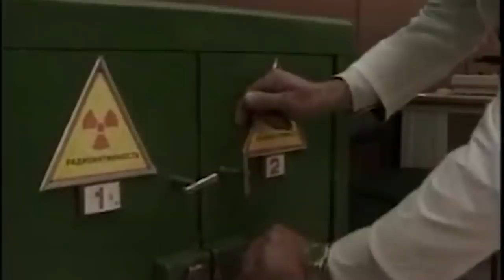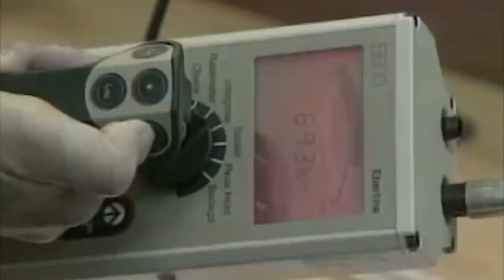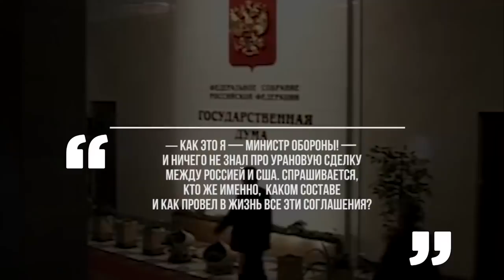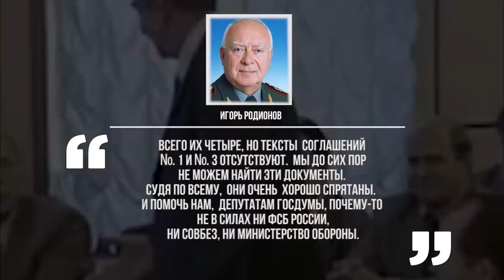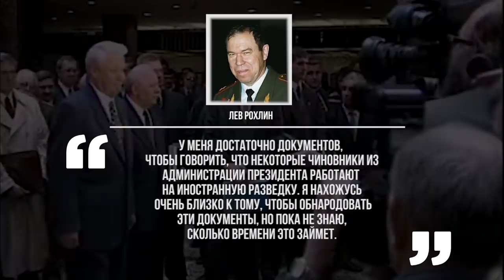За это УБИЛИ ЛЬВА РОХЛИНА - Вся правда об УРАНОВОЙ СДЕЛКЕ ( соглашение ВОУ-НОУ )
Эта тема для многих стала смертным приговором. Например, по одной из версий, именно урановая сделка стала причиной убийства Льва Рохлина. Конечно, версия не доказана, ведь народного генерала хотели убить многие, хотя бы за вот эти слова:

Итак, причиной смерти Рохлина могла послужить сделка, которую с благословения двух президентов подписали Альберт Гор и Виктор Черномырдин. По свидетельству физика-ядерщика Льва Максимова, в день убийства Льва Рохлина ему позвонили и пригрозили: если будешь продолжать заниматься расследованиями, «как покойник Рохлин», то рот тебе закроют навсегда. Это было утром, когда генерал еще был жив. «Я еще подумал, — вспоминал ученый, — вот ведь как пугают. А ночью Рохлина убили».

Ну что ж, давайте разбираться, что не так с этой сделкой.

18 февраля 1993 года было подписано «Соглашение между Правительством РФ и Правительством США об использовании высокообогащенного урана, извлеченного из ядерного оружия». Этим документом устанавливалась передача в Америку не менее 500 тонн российского оружейного урана для использования в качестве топлива для АЭС. Соответствующий базовый контракт от 25 августа 1993 года за № 261 утвержден бывшим премьером В. Черномырдиным. Двустороннее соглашение широко не афишировалось, тем не менее Россия обязалась поставлять в течение 20 лет эти самые «не менее 500 тонн», за что должна была получить чуть больше 11 миллиардов долларов США.

На первый взгляд ничего здесь крамольного нет. Обычная сделка. Если бы не упущенная выгода. Как следует из рассекреченных в США материалов, затратив на создание ядерного оружия 3,9 триллиона долларов начиная с 1945 года, американцы смогли произвести только 550 тонн оружейного урана. Черномырдин же по согласованию с Ельциным обязал нашу страну передать за океан примерно такое же количество ядерного топлива. Причем не за те триллионы долларов, которые ранее были потрачены, а всего лишь… за 11,5 миллиарда долларов. На самом деле по разным оценкам учёных-атомщиков стоимость российского урана была гораздо больше и могла составлять 8-12 триллионов долларов, и, как мы уже сравнивали в прошлом выпуске, это как купить мерседес, который стоит 5 миллионов, всего за 12 с половиной тысяч рублей.  То есть за 0,15% (пятнадцать сотых процента) от реально стоимости.

Урановая сделка была задумана и стала осуществляться как замаскированный обход ратификации Договора СНВ-2. Так, уже в 1997 году из ядерных боеголовок было извлечено более 400 тонн оружейного урана. Учитывая усредненный вес боезаряда, это означает, что в России было демонтировано более 25 тысяч ядерных боеголовок. Таким образом, без ратификации Договора СНВ-2, а в обход его организаторы урановой сделки фактически обеспечили выполнение главнейших стратегических задач руководства США и НАТО по ускоренному одностороннему ядерному разоружению России.

Занавес секретности был таков, что даже в руководстве Министерства обороны, чьи ракеты потрошили самым беспардонным образом, не догадывались, куда направляется их уран. Генерал армии Игорь Родионов, став депутатом Госдумы, как-то признался:

— Как это я — министр обороны! — и ничего не знал про урановую сделку между Россией и США. Спрашивается, кто же именно, в каком составе и как провел в жизнь все эти соглашения? Всего их четыре, но тексты соглашений № 1 и № 3 отсутствуют. Мы до сих пор не можем найти эти документы. Судя по всему, они очень хорошо спрятаны. И помочь нам, депутатам Госдумы, почему-то не в силах ни ФСБ России, ни Совбез, ни Министерство обороны. Я лично обращался с тремя посланиями к президенту Путину в мае 2004 года, январе и марте 2005 года). Путин мне не ответил. А ведь я хотел объяснить президенту страны, что мы, возможно, имеем дело с государственной изменой колоссального масштаба.

В прессе встречается информация, что уже после убийства Рохлина активно искал «пропавшие» тексты соглашений под № 1 и № 3 другой депутат — заместитель председателя Комитета Госдумы по безопасности Юрий Щекочихин. Якобы он, как и генерал в свое время, вычислил фигурантов, участвовавших и нажившихся на этой афере века. Но и он был отправлен к праотцам.

Его отравили, и тайна расследования так и осталась тайной.

А началось все со Льва Максимова, который первый разглядел в соглашении преступную суть и попытался раздуть шумиху.